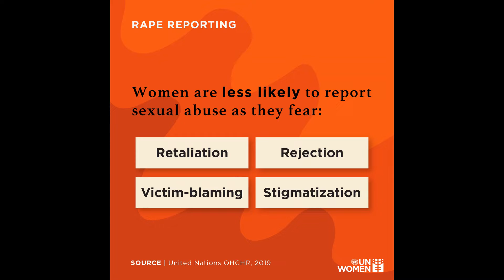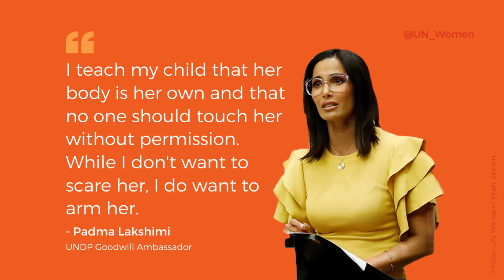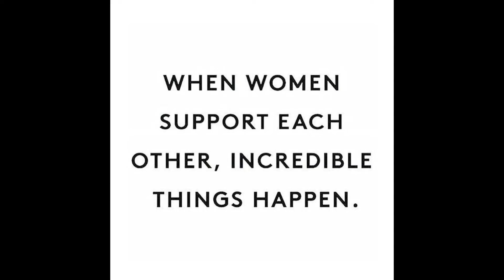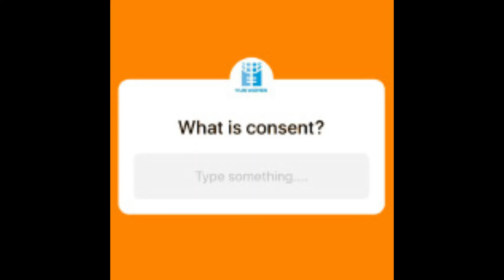FWoC Human Rights I too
She says we can call it: "I too have been raped. "